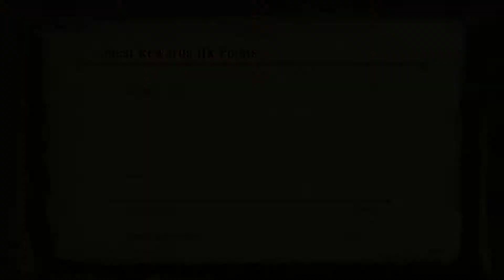Monster Hunter 3 Ultimate (Wii U) HR 215 - 216 Weapon Showcase